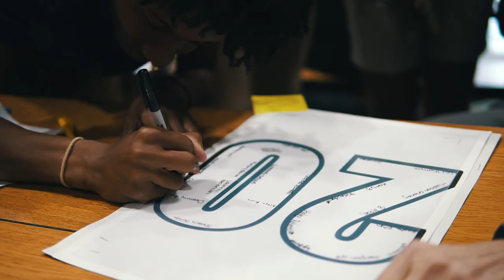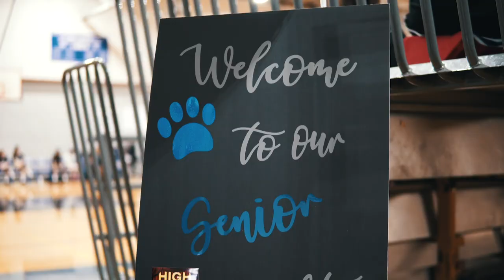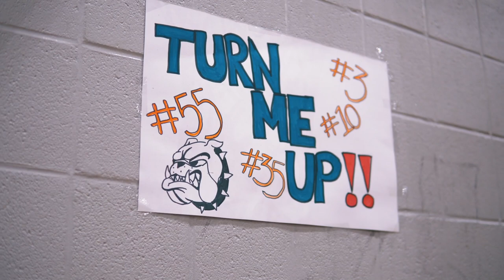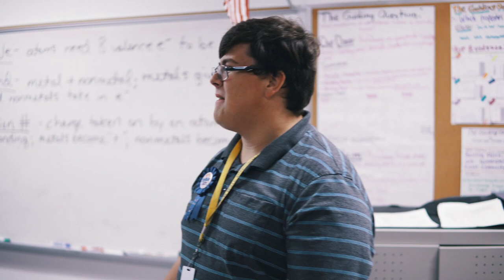The Official Class of 2020 Senior Video // DTSMA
DTSMA Class of 2020 Senior Video

Video created by Cameron Theyard